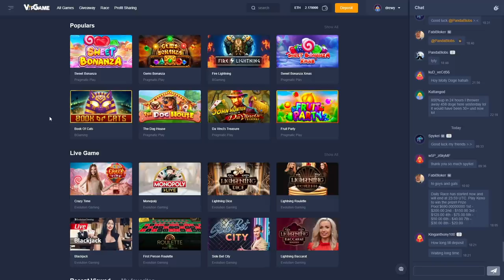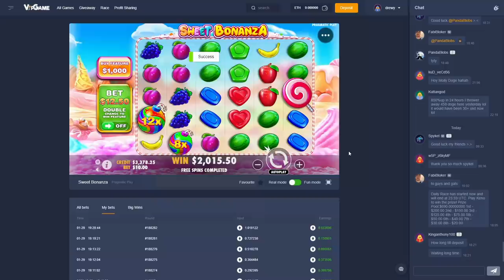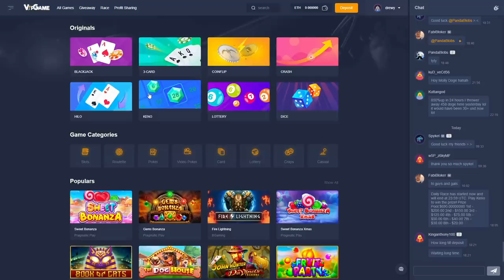Sweet Bonanza vs XMAS Bonanza bonus buys